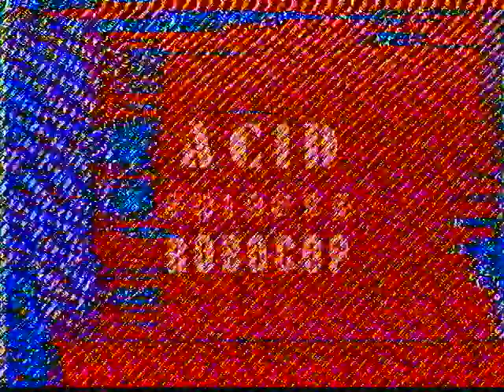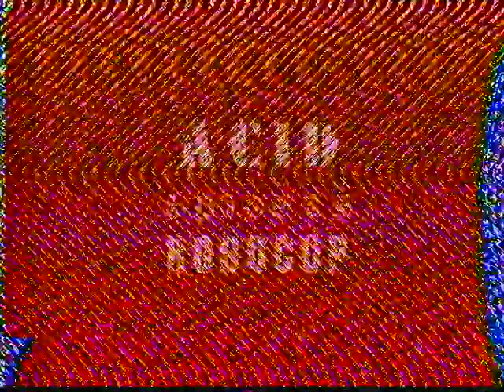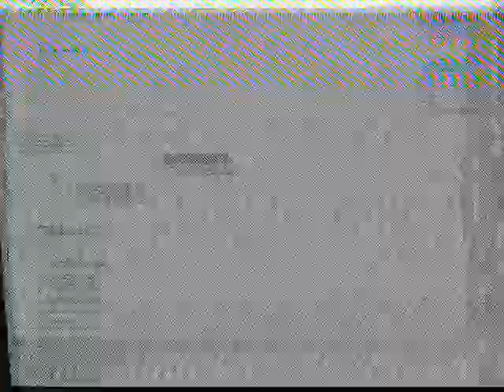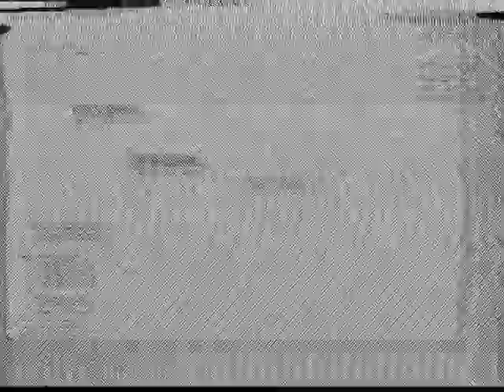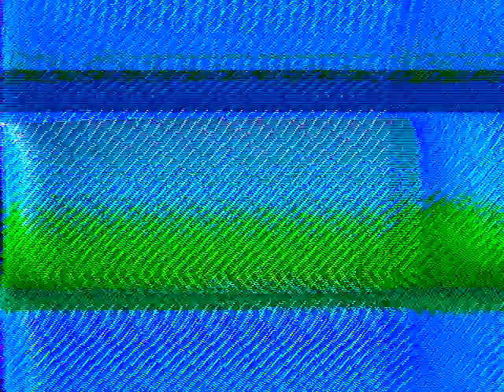Automated Killbot Dance Party (Target Seeking Mode)